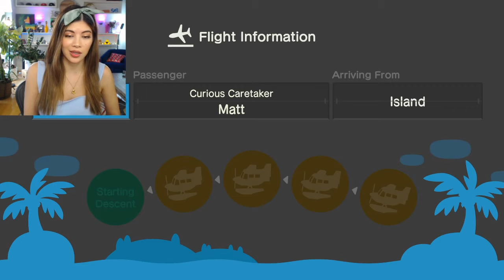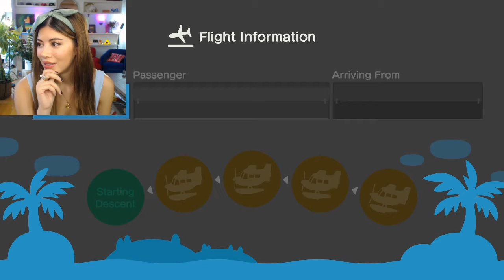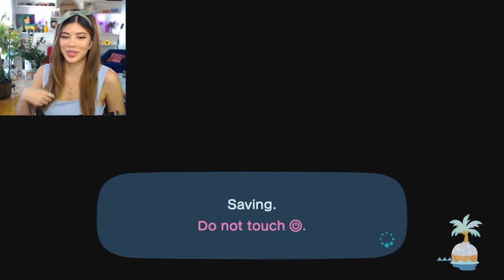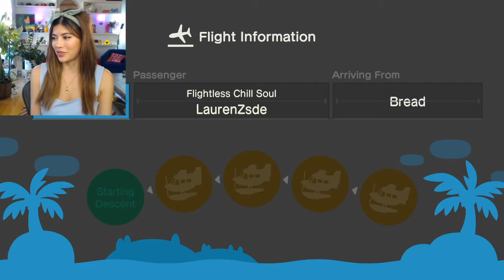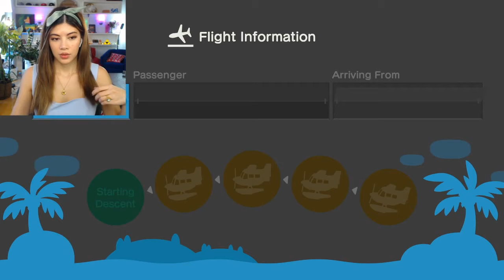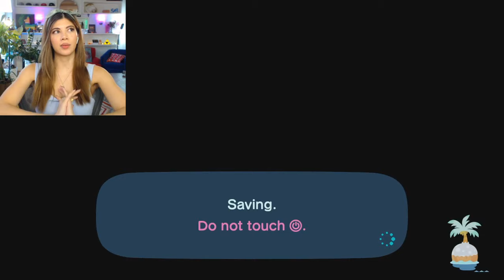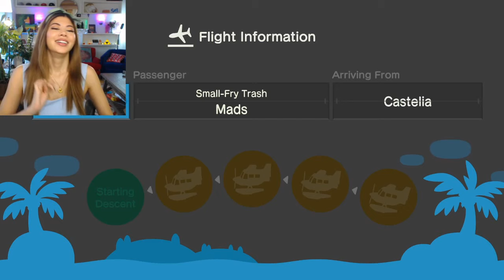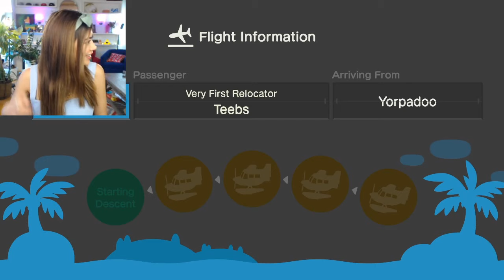DIRTY Things I Did for Money in Animal Crossing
I have a lot of stuff to buy, and need to be rich to do so. This is a Turnip Heist of the Stalk Market in Animal Crossing aka the most fun I've ever had as someone who loves farming wealth in video games.